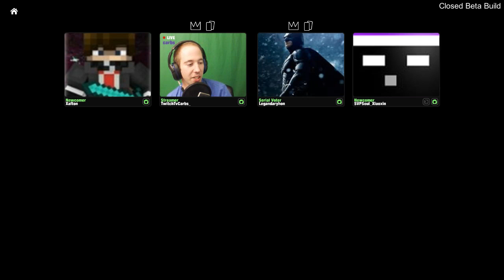Superfight game try